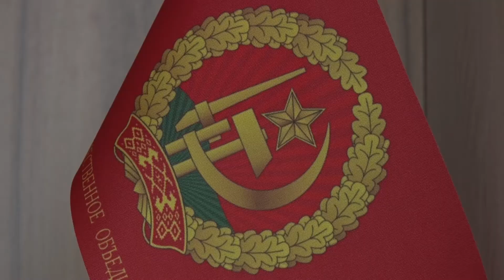В Солигорском Совете ветеранов состоялся круглый стол